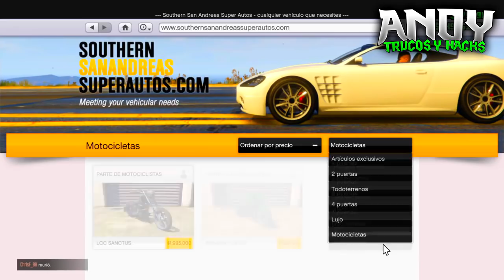GTA 5 ONLINE TOP 3 "TRUCO DINERO INFINITO SIN ESPERAS SIN AYUDAS" 1.36/1.27 DINERO INFINITO GTA 5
truco rp infinita truco para obtener mucha rp truco de rp puntos infinitos trucos gta v online reputación al maximo nivel niveles infinitos 1.36 conseguir mucha rp para para conseguir para tener muchisima rp 1.36 glitches glitch reputation 1.36 unlimited levels infinite rp 1.36 truco rp infinita funciona subir niveles infinitos subir niveles muy rapido grand theft auto 5 trucos grand theft auto v niveles infinitos rp infinita grand theft auto online truco rp infinita 1.36 gta 5 como conseguir rp infinita 1.36 gta v consgeuir rp infinita 1.27 como ganar millones al instante en gta v rico en gta v ganar dinero infinito 1.35 dinero infinito 1.27